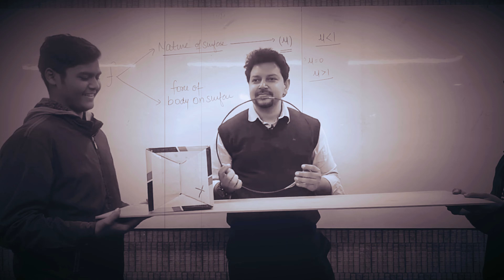Teaser | Babu Ji of LAMPLIGHTER - NEET 2023 में Selection की कथा | Coming Soon....